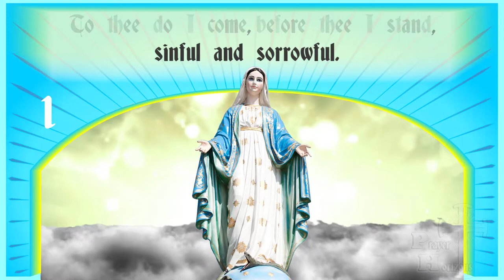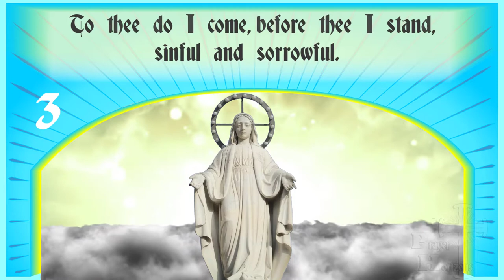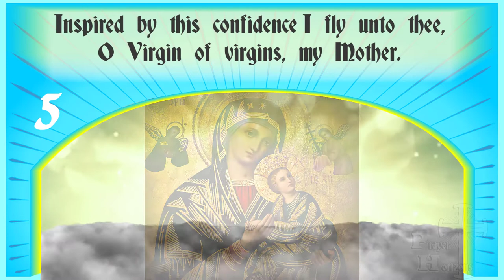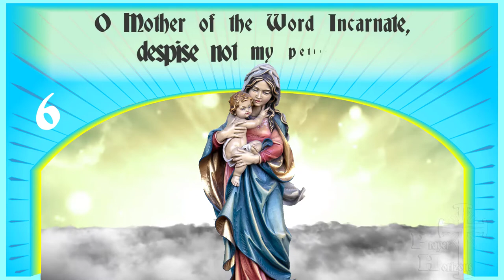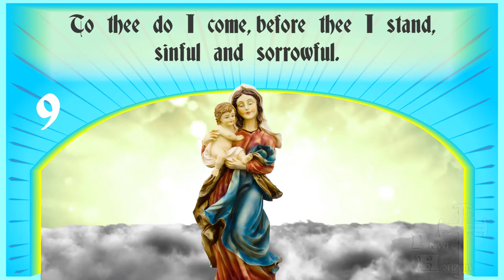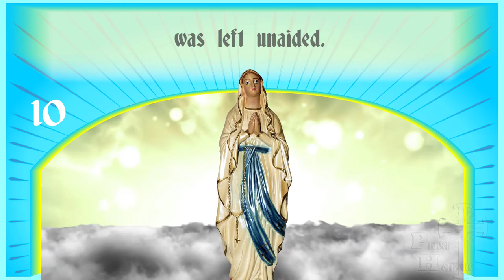Mother Teresas Flying Novena To Offer Up Petitions Quickly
Mother Teresas Flying Novena To Offer Up Petitions Quickly  provides an emergency, fast novena to offer up petitions quickly and usually get speedy results. You will likely use this Flying Novena over and over.

The Memorare prayer, originally composed by St. Bernard of Clairvaux, was used constantly by Mother Teresa. When facing difficult circumstances, Mother Teresas prayed the Memorare ten times as an “express” or “emergency” novena. Later it was called Mother Teresas Flying Novena .

Mother Teresas Flying Novena To Offer Up Petitions Quickly consists of Nine Memorares in a row. She always prayed a 10th Memorare in thanksgiving, confident that her prayers would be answered.

Mother Mary Teresa Bojaxhiu (born in Albania on August 1910. On 5 September 1997 she was honored in the Catholic Church as Saint Teresa of Calcutta. She was an Albanian-Indian Roman Catholic nun who founded the Missionaries of Charity, a Roman Catholic group. In 1952, Teresa opened her first hospice. She converted an abandoned Hindu temple into the Kalighat Home for the Dying, free for the poor. Those brought to the home received medical attention and the opportunity to die with dignity in accordance with their faith: Muslims were read the Quran, Hindus received water from the Ganges, and Catholics received extreme unction. "A beautiful death", Mother Teresa said, "is for people who lived like animals to die like angels—loved and wanted.